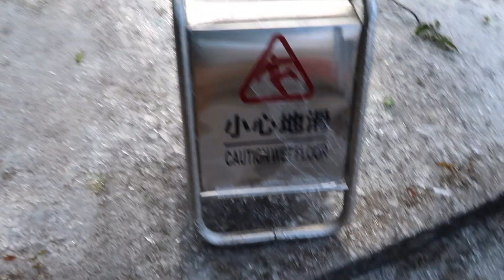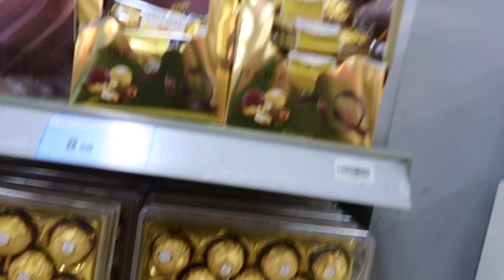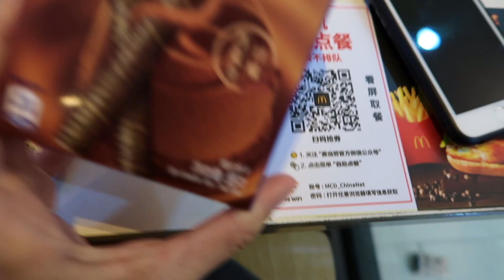Au sommet de la DANGEREUSE Tianmen Mountain !!!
Chine Vlog 7 –   Au sommet de la dangereuse Tianmen Mountain !!!

Tour du monde : J+125 🎒🌏

Ni Hao la FAMILLE ‼!

Dans ce vlog on vous emmène avec nous au sommet de la Tianmen Mountain.
Pour s'y rendre on comptait prendre le plus long téléphérique du monde mais il était en maintenance... On a donc pris un bus et emprunté la "Route aux 99 virages". Une fois arrivés en haut, 999 marches nous séparaient encore de la "Porte du Paradis" (ou "Porte du Ciel"), cette immense arche naturelle de 131 mètres de haut. Le givre nous a empêché de monter par les marches, on a pris plus de 10 escalators creusés dans la roche pour se rendre au pied de l'arche. Enfin au sommet, on s'est baladé le long des parois de la montagne, avec certains passages durant lesquels le sol était transparent... C'était impressionnant !!!
Ah oui... Il faisait -5 degrés, alors juste pour ça on mérite un like !

Surtout ne manquez pas le prochain vlog, on vous emmènera à Fenghuang, une ville traditionnelle chinoise. On se retrouve donc très bientôt !

Suivez-nous aussi sur Instagram : @totomargot_voyage
On partage de super photos et stories de nos aventures en direct 📷

Bon visionnage et à très bientôt pour la suite !

Margot & Thomas ❤️